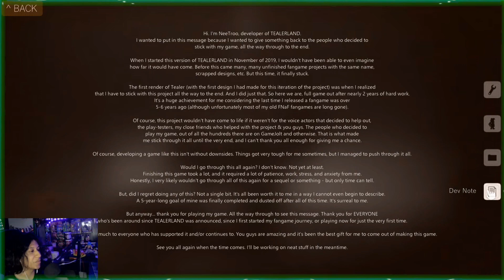Confronting the Unseen Threat - The Battle Against the Deterrent| Tealerland Part: 3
legitness
A formidable clash unfolds as valiant hero(me) confronts the enigmatic force known as 'The Deterrent.' Join us as we delve into the heart-pounding action, "strategic battles:, and mesmerizing landscapes, uncovering the secrets that lie within and the challenges that must be overcome. Brace yourself for an immersive adventure that will keep you on the edge of your seat as we witness the ultimate battle between light and shadow in Tealerland."
✧TCO Clan Leader|Dm to join📥